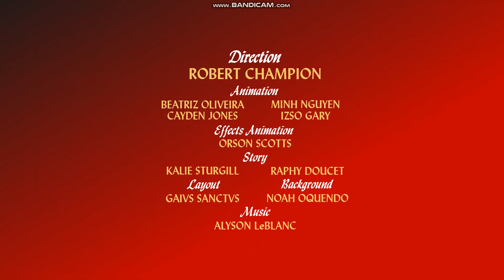Cayden the Rabbit: Lucky's Party (2022) - G/J Studios Motion Pictures reissue titles